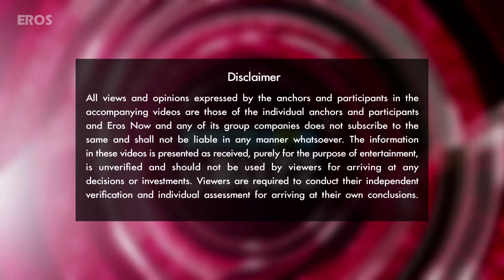Deepika Padukone dazzles at an Award Ceremony | Bollywood News | ErosNow eBuzz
Deepika Padukone & Rishi Kapoor receive awards at an event.